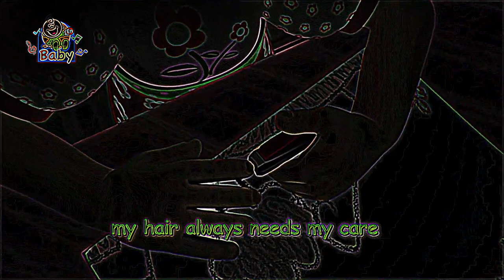Eye Care Song "Cleanness - Toyor Baby English"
- Eye Care transformed Song "Cleanness - Toyor Baby English" transfromed using Eye Care Technologies to Black and Colors scheme . Watch the video and save your eyes. The light emission to the eyes in the video is reduced by 11.77 times compared to the original video.